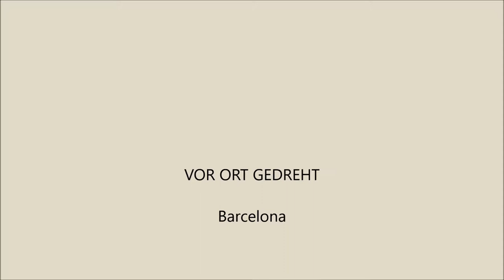Fahrt zum Terminal Barcelona / Aidaprima